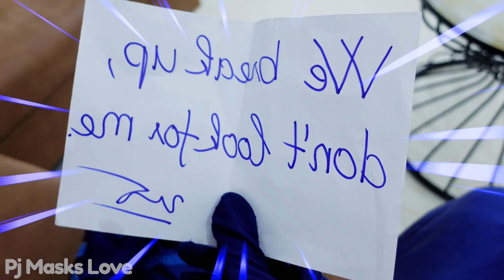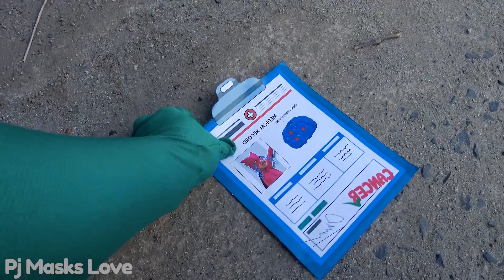Pj Masks In Real Life: Joker Kidnaps Owlette - Catboy Rescue Owlette | Pj Masks Funny Moments Videos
Pj Masks In Real Life: Joker Kidnaps Owlette - Catboy Rescue Owlette
Pj Masks Funny Moments Videos
😍 Welcome to Pj Masks Love in Real Life Channel!
👄👄THANKS FOR THIS WATCHING! 👄👄 AND DON’T FORGET SHARE MY VIDEOS!
© Copyright by Spirit Studio ☞ Do not Reup